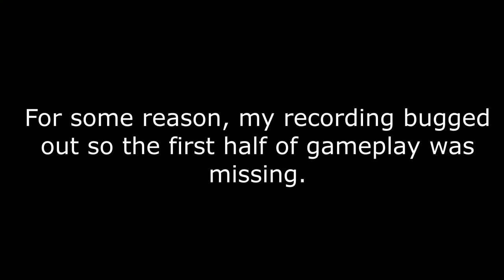Me and Riley versus A.I. | Age of Mythology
In this video i play with Riley and we crush some noobs!